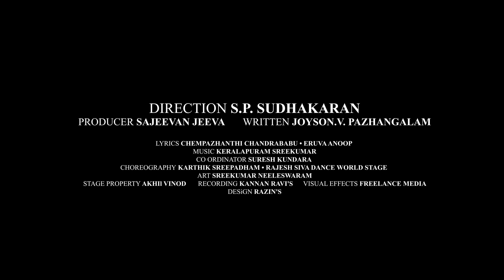PANDAVEYAM | Nrithanadakam | A New Beginning | Coming Soon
Coming Soon..

പ്രിയ സുഹൃത്തുക്കളെ ,

മൂന്ന് ദശാബ്ദങ്ങളായി     ക്ഷേത്രാഘോഷങ്ങൾക്കു ദേവശില്പങ്ങളൊരുക്കി ജനമനസ്സുകളിൽ ഇടം നേടിയ എന്റെ നാട്യകലാരംഗവേദിയിലേക്കുള്ള മറ്റൊരു ചുവടുവെയ്പുകൂടി

എന്റെ എല്ലാ പ്രിയസുഹൃത്തുക്കളുടെയും അനുഗ്രഹാശിർവാദങ്ങൾ പ്രതീക്ഷിച്ചുകൊണ്ടു ഞങ്ങൾ തുടങ്ങുകയാണ് …….